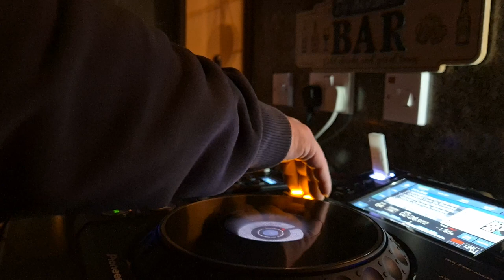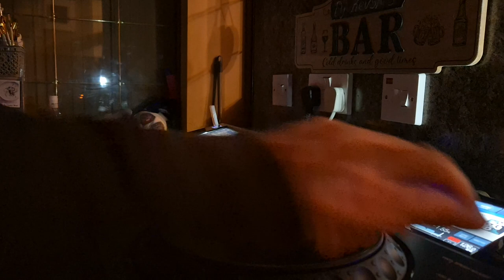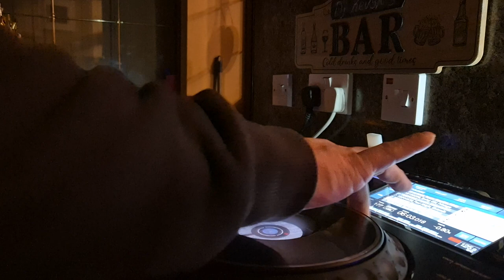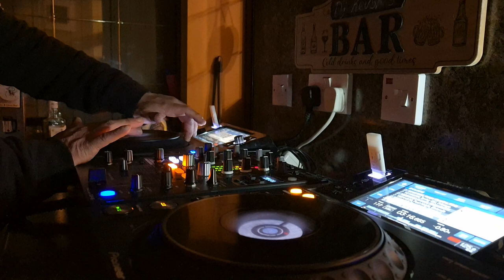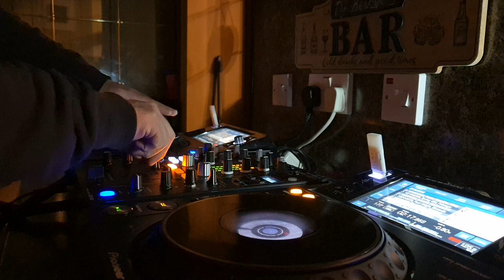When I need some healing- House